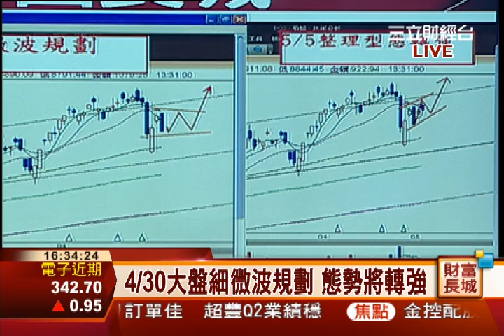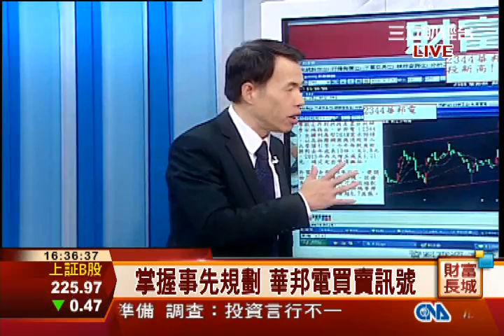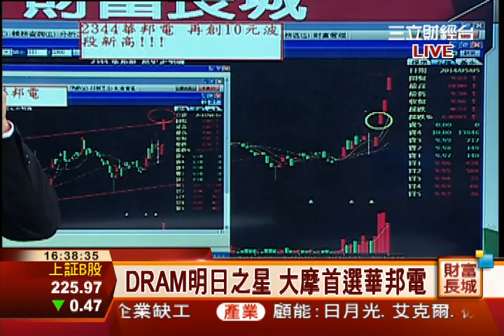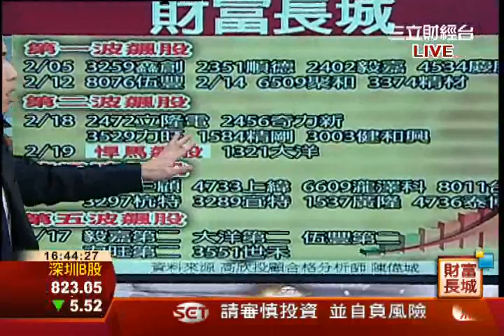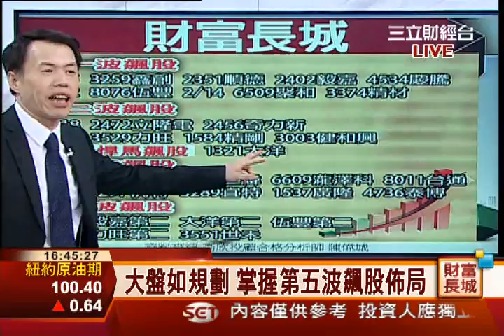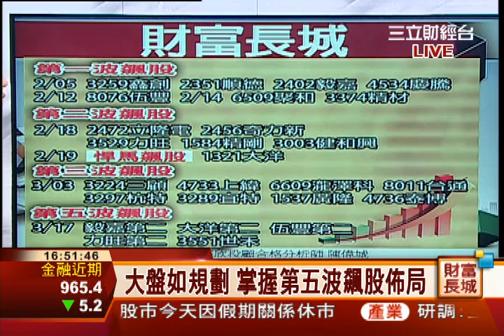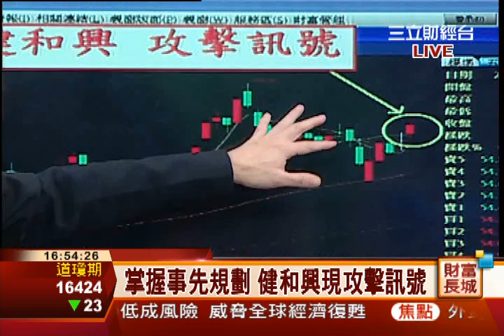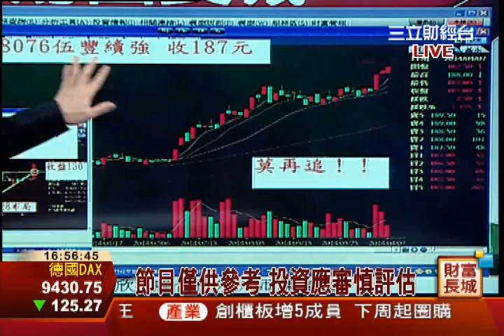陳偉城-0505 520行情啟動在即 事先規劃.把握同步佈局∣財富長城∣三立財經台CH88